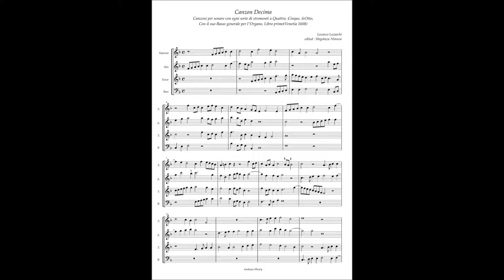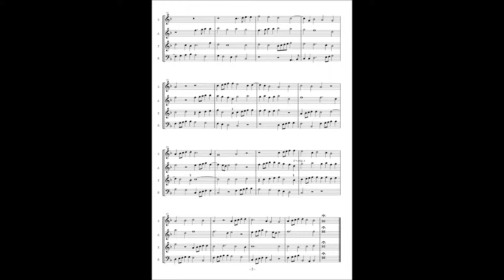Alessandro Raverii, Canzoni per sonare a 4,5,8(1608) Luzzasco Luzzaschi, Canzon 10 á4